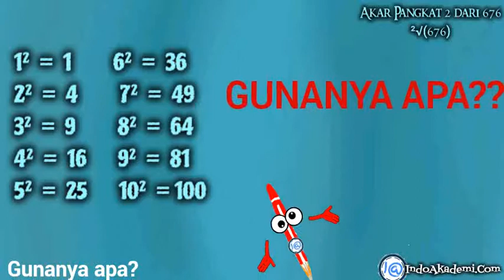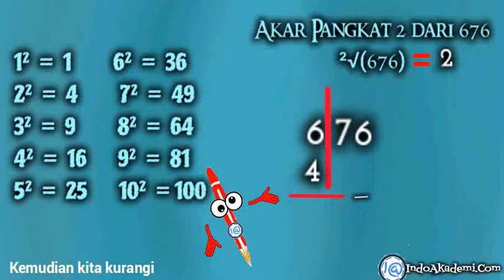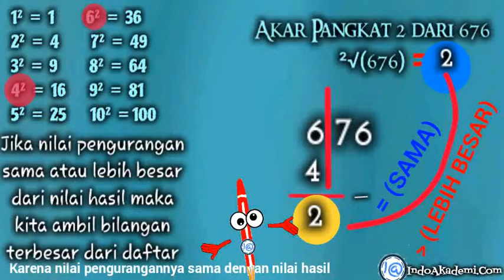Cara Cepat Menentukan Akar Pangkat 2 dari 676 - ²√(676)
MATA PELAJARAN MATEMATIKA SMA/ALIYAH
BAB. AKAR PANGKAT DUA

Baik adik-adik
Soal diatas masuk dalam materi
Akar Pangkat Dua

Sebelum kita mengerjakan soal akar pangkat 2, kita buat dulu tabel atau daftar akar pangkat 2 dari 1 sampai 10 seperti ini

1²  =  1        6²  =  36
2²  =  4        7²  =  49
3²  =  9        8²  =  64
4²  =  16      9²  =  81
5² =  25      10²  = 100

Gunanya apa?
Ini bisa membantu kita menyelesaikan soal akar pangkat 2 secara cepat.

Nah akar pangkat 2 dari 676
Kita pisahkan dulu angka satuan puluhan dari bilangan diatas dengan angka didepannya
Jadi ada angka 6 dan 76

Kemudian kita cari bilangan akar pangkat 2 dari daftar diatas yang hasilnya sama atau mendekati angka 6
Disini kita peroleh bilangan 2 yang hasilnya adalah 4. Jadi mendekati 6.
Jadi kita tidak pilih 3 disini karena hasilnya adalah 9 dan itu melewati angka 6

Maka kita tulis 2 ditempat hasil
Kemudian tulis 4 dibawah 6
Kemudian kita kurangi
6 - 4 = 2

Nah sekarang kita cari pasangan atau bilangan kedua dari akar pangkat 676 ini
Pada bilangan 76 ini yang kita perhatikan adalah angka terakhirnya yaitu 6
Pada daftar diatas ada dua bilangan yang angka terakhirnya adalah 6 yaitu
4²  =  16 dan
6²  =  36

Untuk menentukan bilangan yang mana kita ambil maka yang kita perhatikan disini adalah hasil pengurangan diatas tadi yaitu 2
Angka 2 ini kita bandingkan dengan nilai hasil disini yaitu 2.
Ternyata 2 banding 2 hasilnya sama
Perhatian

Jika nilai pengurangan lebih kecil dari nilai hasil maka kita ambil bilangan terkecil dari daftar

Jika nilai pengurangan sama atau lebih besar dari nilai hasil maka kita ambil bilangan terbesar dari daftar

Karena nilai pengurangannya sama dengan nilai hasil maka disini kita ambil angka 6 sebagai bilangan terbesarnya

Maka hasilnya adalah 26